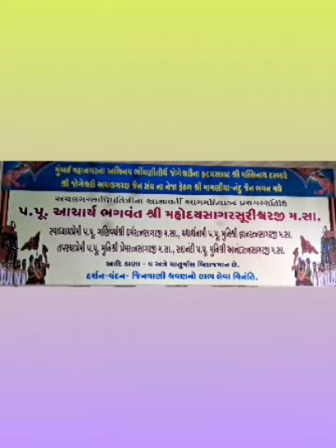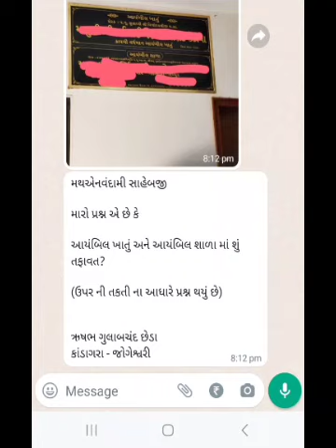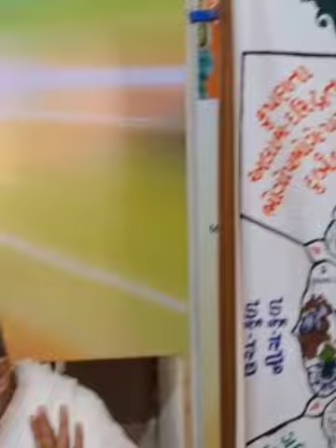ઉત્તરાધ્યયનસૂત્ર+પ્રશ્નોત્તરી તા.2.8. 23 મહોદયસાગરસૂરિમ.સા.+જ્ઞાનરત્નસા.મ.જોગેશ્વરી અચલગચ્છ જૈન સંઘ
💚 પ્રવચનકાર: આગમ દિવાકર પ.પૂ. આ.ભ.શ્રી મહોદયસાગર સૂરીશ્વરજી મ.સા.તથા પૂ.મુનિરાજ શ્રી જ્ઞાનરત્નસાગરજી મ.સા.

💙 *સિંહગુફાવાસી મુનિ નેપાળથી રત્નકંબલ વાંસમાં છુપાવીને પાછા ફરતા હતા ત્યારે પક્ષી બોલે છે "લાખ મૂલ્ય વાળી વસ્તુ આવે છે" અને જ્યારે તે આગળ વધે છે ત્યારે ફરી બોલે છે. "લાખ મૂલ્ય વાળી વસ્તુ જઈ રહેલ છે"  તો પક્ષીને ખબર શી રીતે પડી હશે*❓
(પુષ્પાબેન જોગેશ્વરી /ભુજપુર )
💜 *આયંબિલ ખાતું અને આયંબિલ શાળામાં કાંઈ ફરક ખરો❓ અમુક ઠેકાણે આવી બે તકતી જોઈ એટલે પ્રશ્ન થયો છે (ઋષભ ગુલાબચંદ છેડા. કાંડાગરા /જોગેશ્વરી)
💚 *કચ્છ તલવાણાના વિશિષ્ટ આત્મસાધક ભુરાભાઈ રબારી તથા આત્મ સાધક ભરતભાઈ દરબાર ની નિર્ભયતા તથા નિ:સ્પૃહતાના અદ્ભુત દ્રષ્ટાંતો*
🩵 *ભરત ચક્રવર્તી ની આત્મજાગૃતિ કેવી હતી તેનું અદભુત દ્રષ્ટાંત*